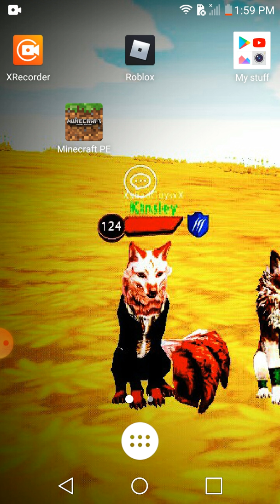Meh just talking 😃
Cya yall later